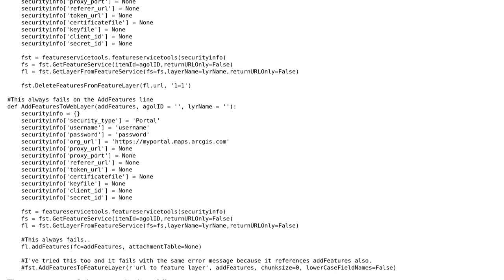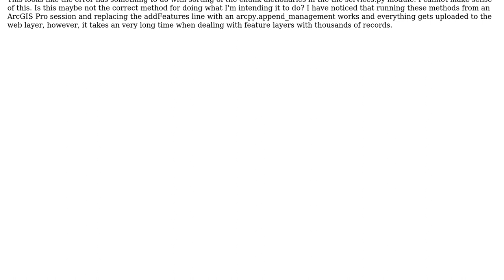Adding data to a feature layer on ArcGIS Online using arcrest and...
GIS: Adding data to a feature layer on ArcGIS Online using arcrest and arcresthelper.featureservicetools?

With thanks & praise to God, and with thanks to the many people who have made this project possible! You are responsible for your own actions.